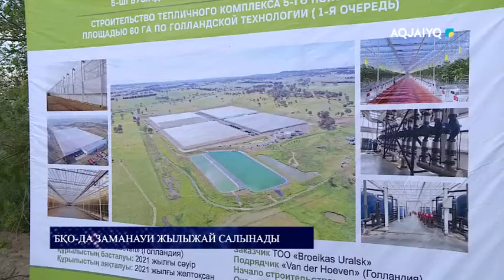БҚО-да заманауи жылыжай салынады